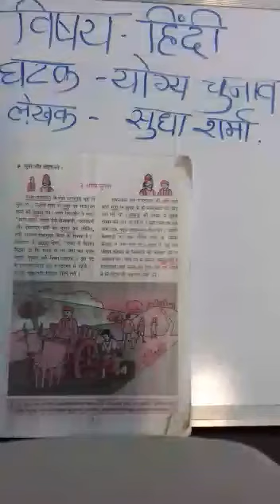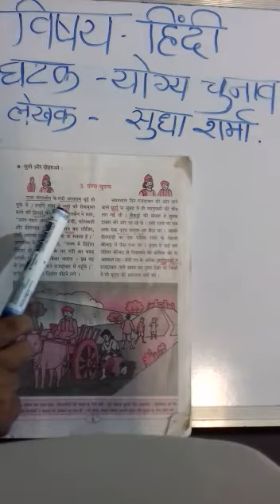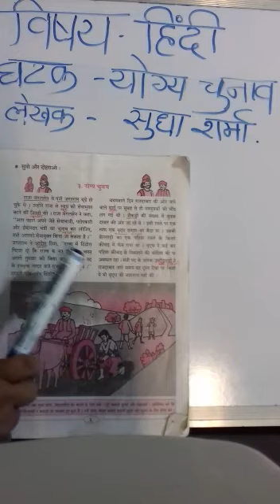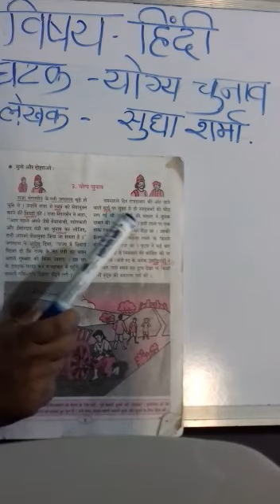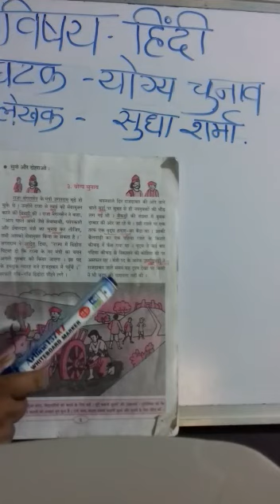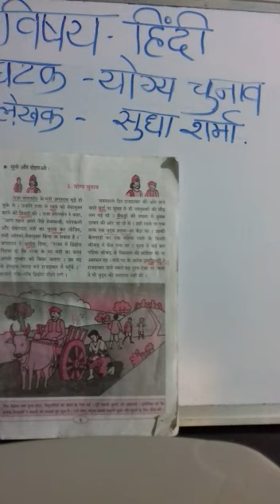Class-5th Sub-hindi Chapter - 3. Yogya chunav